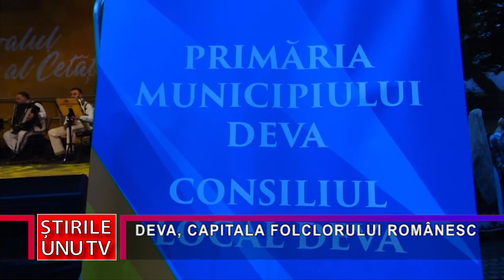DEVA, CAPITALA FOLCLORULUI ROMÂNESC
În aceste zile municipiul Deva este, fără, îndoială, capitala folclorului românesc. Acest lucru se datorează faptului că, timp de trei zile, se desfășoară cea de-a doua ediție a Festivalului de Folclor al Cetății. Joi seară, în a doa zi a festivalului, Parcul Cetății a fost luat cu asalt de deveni, dar nu numai, pentru a se întâlni cu folclorul autentic.